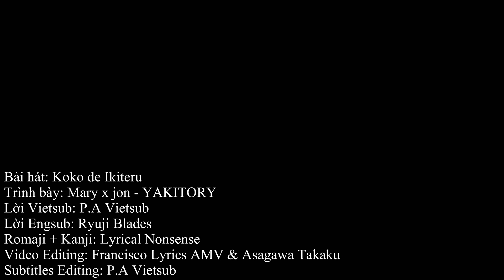【Lyrics AMV】Tantei wa mou, shindeiru OP Full〈 Koko de Ikiteru - Mary x jon 〉ft.@FranciLyFlv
Enjoy! SPOILER ALERT! 1 - 12
Anime : Tantei wa mou, Shindeiru - 探偵はもう、死んでいる - The Detective Is Already Dead - Thám tử đã chết
Song : "Koko de Ikiteru" - Mary x jon-YAKITORY

Buy/Stream:
CDJapan:

◆Vietnamese Translation : P.A Vietsub

► Page on Facebook: Updating...

Maryxjon-YAKITORY